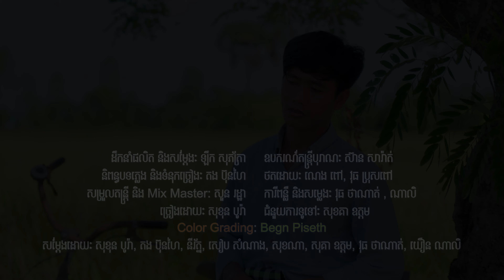ខ្ទមស្រែ |​ សុខុន បូរ៉ា OFFICIAL MV |​ ខ្ទមស្រែកំសត់នៅក្បែរមាត់ស្ទឹង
ច្រៀង ៖ សុខុន បូរ៉ា
ដឹកនាំសម្តែង ៖ ឡឹក សុភ័ត្រា
និពន្ធបទភ្លេង និងទំនុកច្រៀង៖ តង ប៊ុន ហៃ
សម្រួលតន្រ្តី័ & Mix master៖ សួន រដ្ឋា
ពណ៌ ៖ ប៊ិញ ពិសិដ្ឋ
ថតដោយ ៖ណេង ពៅ វុធ ប្រុសពៅ
សម្តែងដោយ៖ More Media Team Star
ខ្ទមស្រែ - សុខុន បូរ៉ា